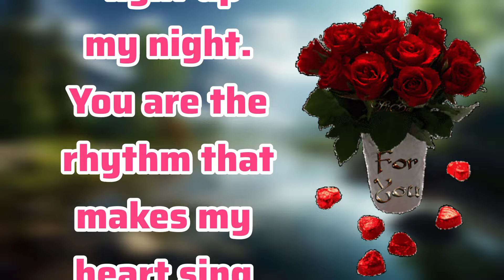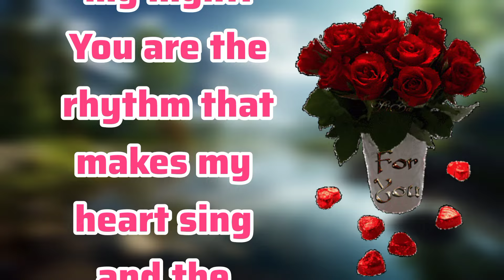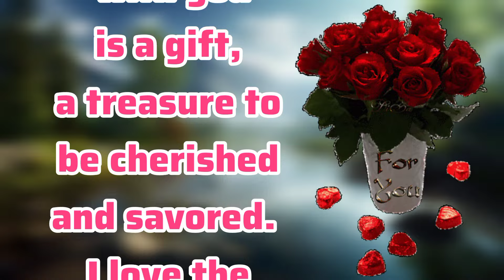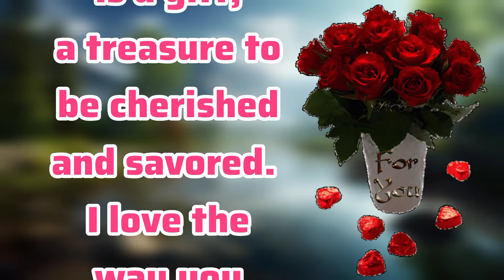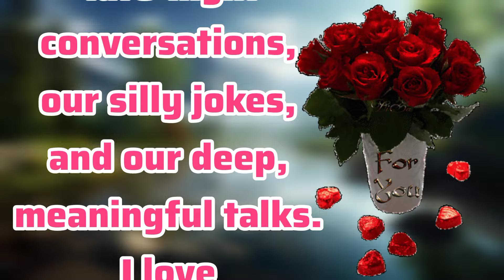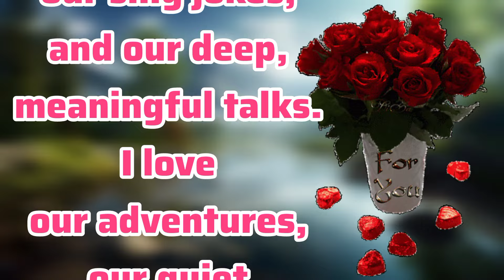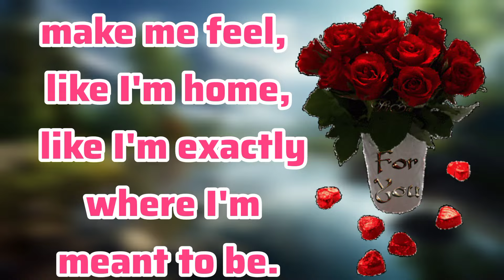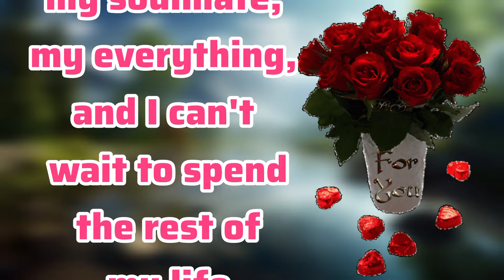I Love Our Late Night Conversations | Sheikh Hamdan | Fazza Poems faz3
I Love Our Late Night Conversations | Sheikh Hamdan | Fazza Poems faz3 Sheikh Hamdan Poetry